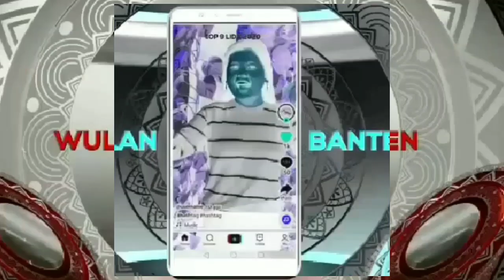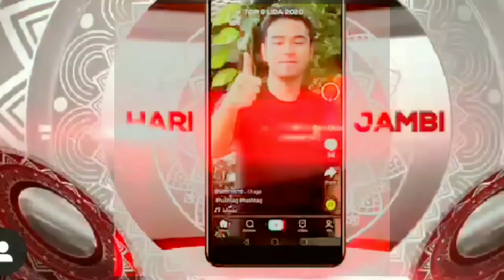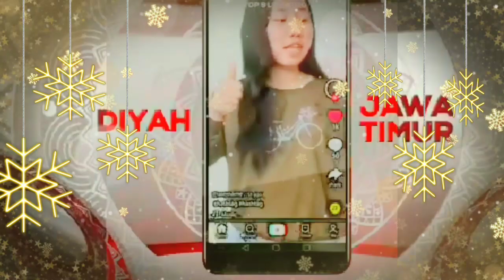LIDA TOP 9 2020 "Konsep Spektakuler" Mewarnai Perfomance Setiap Peserta